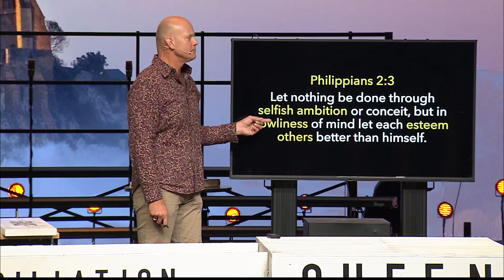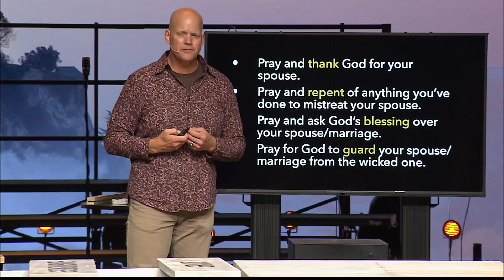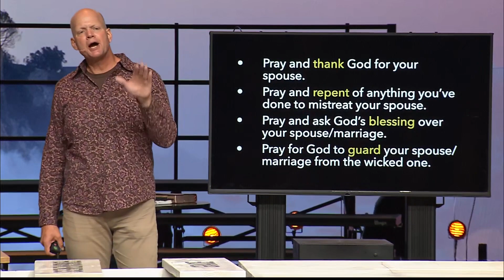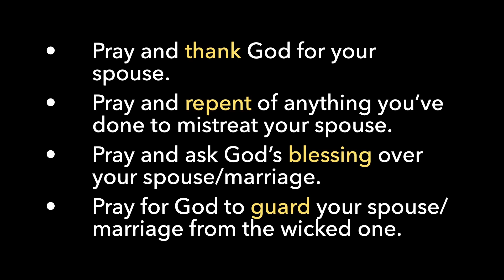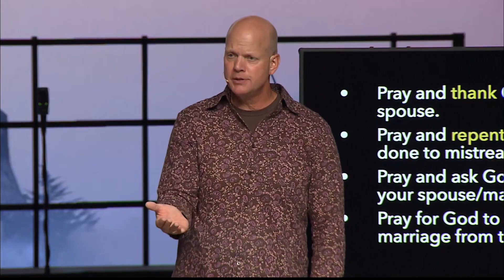Prayer for Marriage Reconciliation | Castles (Part 5)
Satan’s strategy to bring about our family’s destruction is always through family division, but the goal in times of division should always be redemption. You must choose to build a bridge and use prayer for marriage reconciliation. Reconciliation will not come unless spouses pray together and decide to die for themselves.

4 Steps to Reconciliation:

• Have a heart of humility
• Take responsibility
• Give and receive forgiveness continually
• Extend much grace and mercy

How To Pray a Prayer for Marriage Reconciliation:

• Thank God for your spouse
• Repent of anything you’ve done to mistreat your spouse
• Ask God’s blessing over your house and marriage
• Ask God to guard your spouse and marriage from the wicked one

Join Pastor Phil as he shares a prayer for marriage reconciliation and how to build a bridge to close the gap between you and your spouse.

● Connect with Pastor Phil ↴